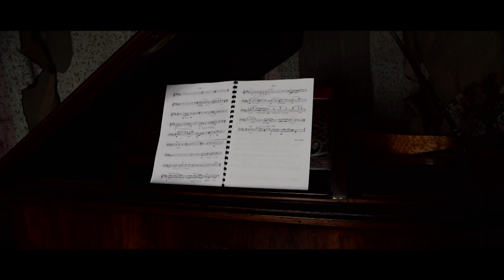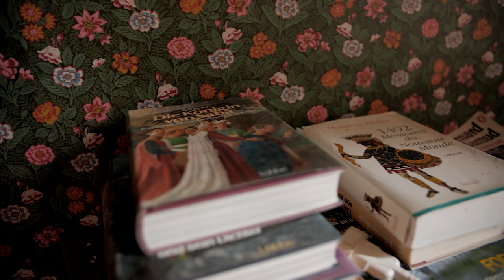Le château aux 16 pianos (urbex)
Visite d'un très beau monument durant un gros weekend urbex. Un château somptueux de sa base à son toit.